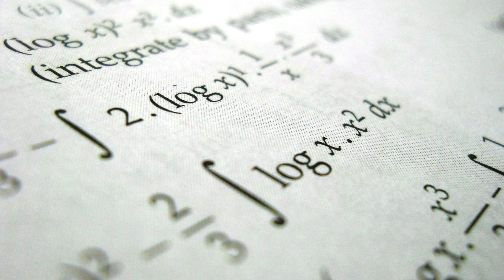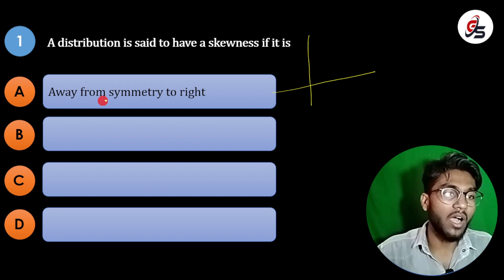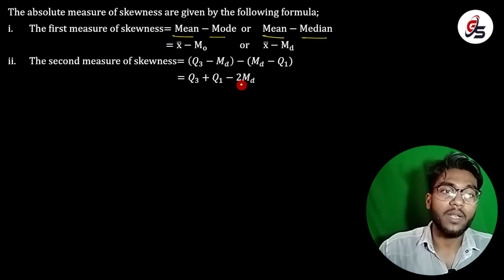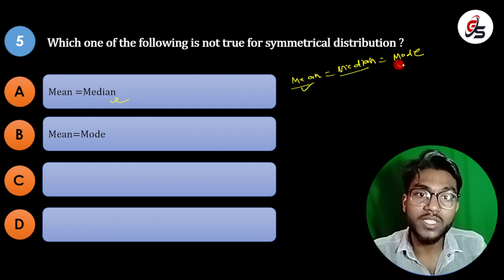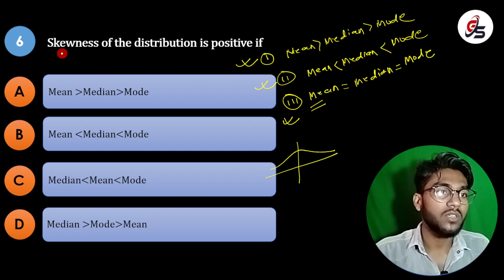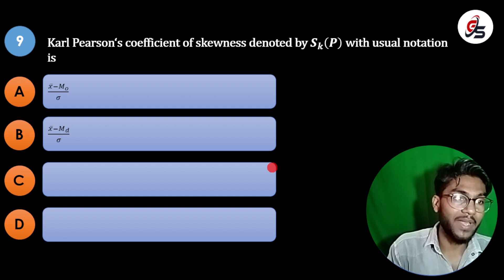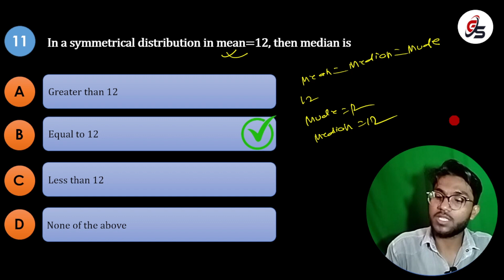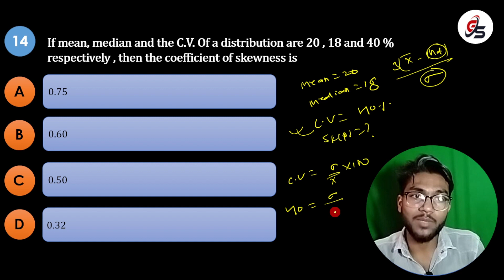MCQ's Solution of Measures of Dispersion (Skewness). | Class 11 | NEB | Get Solution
Dear all,
In this video you will get the MCQ's solution of Measures of Dispersion (skewness) of class-11. This video will help you in scoring good marks in your exam.

Keep study.
 Get solution.